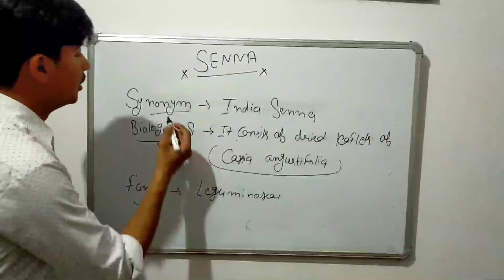Study of the drugs by (SENNA) || IRFAN KHAN